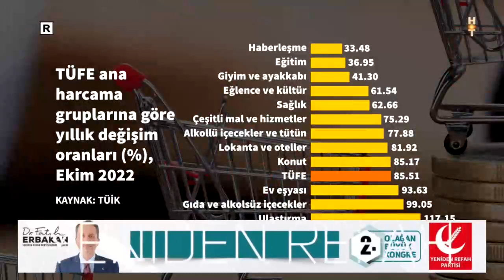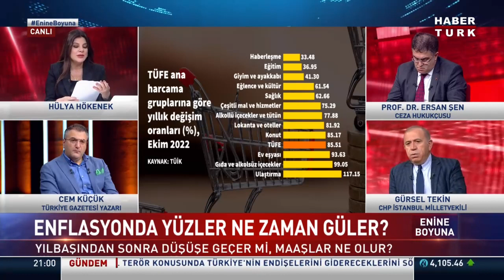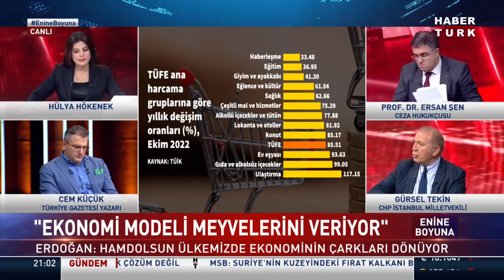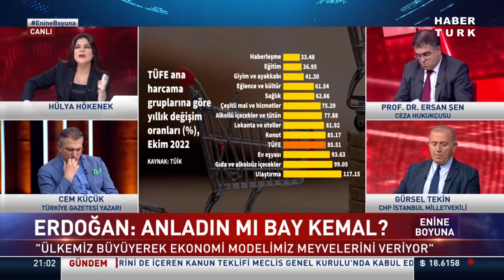Hissedilen enflasyon ne kadar? Gürsel Tekin değerlendirdi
Enflasyonda yüzler ne zaman güler? Hissedilen enflasyon ne kadar?

Enine Boyuna'da Hülya Hökenek sordu; CHP İstanbul Milletvekili Gürsel Tekin değerlendirdi.